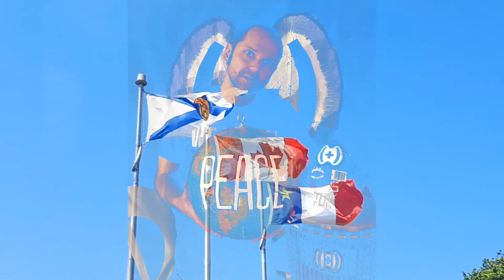William Power - No Limit (lyric video)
written and released for download on my album "Outafux". Thanks to those that happen to like my music. You do not need to enjoy my music to benefit from the health chats and mature language discussions posted on my YouTube channel. Regardless, Thanks for taking time to watch my video. All music/lyrics written and performed by William Power.